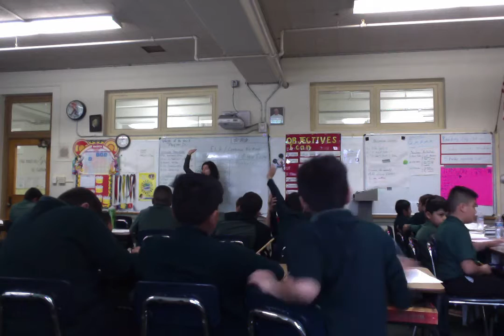Rough Draft Period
Skip to 57:00 to watch me transition into my intended Reading Lesson! Thank you.